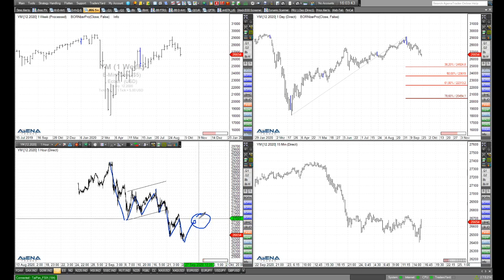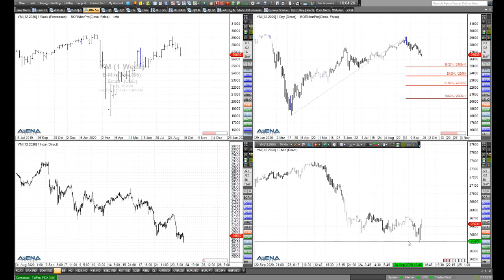Rüdiger Born: Aktuelle Chancen bei Dow und Nasdaq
Es tut sich was bei Dow Jones und Nasdaq. Im folgenden Video gehe ich darauf ein, welche Tradingchancen derzeit in diesen beiden Indizes bestehen. Wollen Sie meine täglichen Analysen im "Trade des Tages" erhalten? Dieses Angebot ist für Sie völlig kostenfrei! Melden Sie sich dafür einfach hier an.